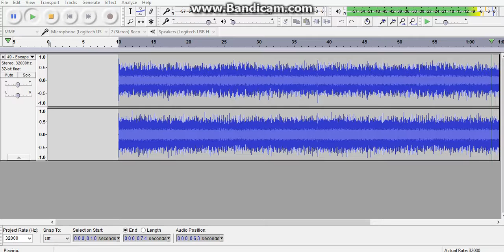Escape - Sped up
Music: Metroid Prime 2 (Dark) Echoes - Escape from Dark Aether
Sped up by 3x
I'll make some sort of extended ver. if requested.